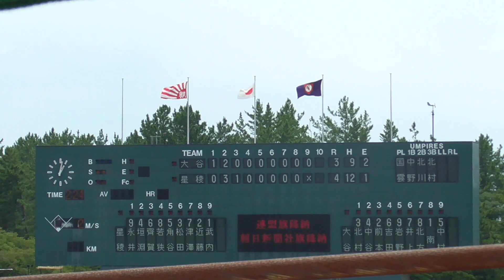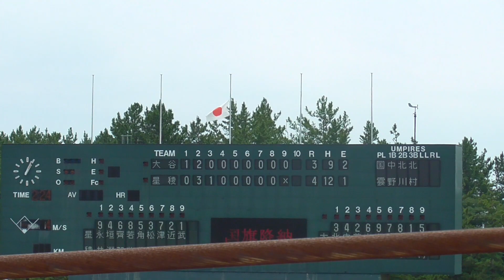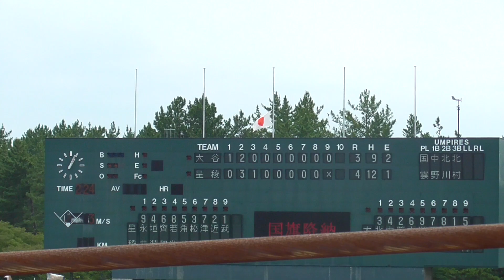【閉会式】第104回全国高校野球選手権石川大会 優勝 星稜 準優勝 小松大谷 石川県立野球場 2022.7.25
【閉会式】第104回全国高校野球選手権石川大会
優勝 星稜 準優勝 小松大谷  石川県立野球場 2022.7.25
決勝 小松大谷 対 星稜 石川県立野球場
2019夏【習志野９回表の応援・美爆音炸裂！】土壇場で角田君同点打！応援歌♪レッツゴー習志野　沖縄尚学戦2019.8.9【2019高校野球・夏の甲子園】

選抜準優勝の習志野1点ビハインドの９回！鳥肌が立つほどの超美爆音が炸裂！

【2019夏甲子園】習志野高校一回戦美爆音応援歌♪全曲集 新曲星空のディスタンス登場！

習志野・美爆音！５回表の応援歌♪ 星空のディスタンス、モンキーターン他、沖縄尚学戦【2019高校野球・夏の甲子園】

【新曲あり】習志野高校 美爆音応援 初戦でもマリンスタジアムは満員！（2018高校野球千葉大会）

【高校野球応援】北海高校 世界一のアゲアゲホイホイ【第99回全国高等学校野球選手権大会】

高校野球 星稜高校 竹谷理央選手 1試合4本塁打 大会新記録 決勝 金沢学院高校戦 石川県立野球場

3校のダンス部が共演（同志社香里高校、大阪府立今宮高校、大阪府立登美丘高校）　第100回全国高校野球選手権記念大会CM＆メイキング映像

メイキングムービー【朝日新聞公式】第１００回全国高校野球選手権記念大会「ダンス」篇